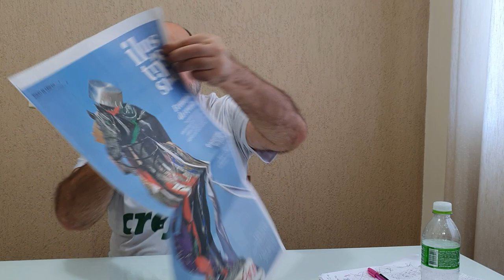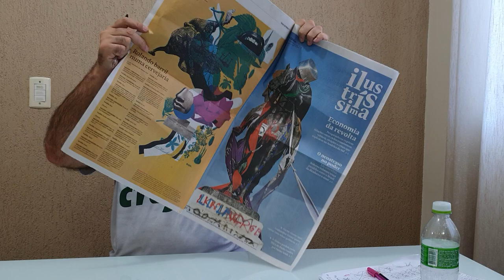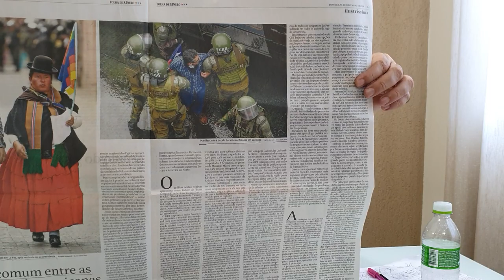Jornal do Mazza (Atualidades 275): A instabilidade da América do Sul em 2019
# CV # Oceania Analisamos a grande instabilidade por que vem passando na América do Sul, no ano de 2019.

Fonte:
- "O que há em comum entre as crises políticas sul-americanas" por Daniela Campello e Cesar Zucco na Folha de S.Paulo, edição 33.100 de 17 de novembro de 2017.